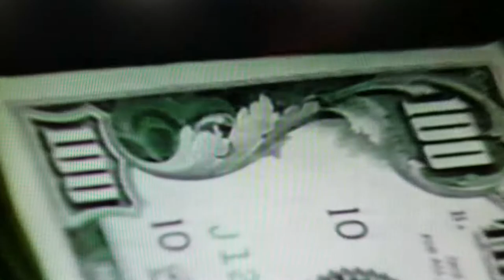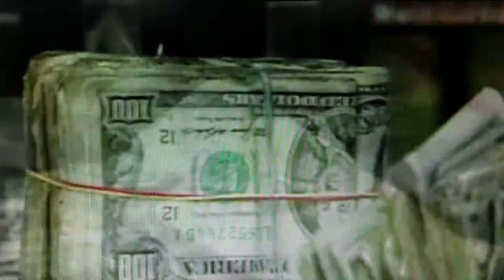How Good Cop turns DIRTY- Convicted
Robert Juarez a LA County sheriff deputy gets convicted of Federal corruption charges now speaks up

"After I got the money, the next search warrant that happened and there was money thrown around, everybody took a cut," Juarez says. "After that it got to the point where the search warrant -- it didn't matter if the suspect got away. Find the bag with the money."

"If I would have refused, probably within days, something would have been dropped and drummed up on me that I was doing, or accuse me of something, moving evidence around, whatever," Juarez says. "It would have got to the captain and I probably would have been booted out of the crew, and I would have been sent back with what they call a jacket, 'Hey you gotta watch this guy cause he's dirty.'"

Juarez claimed innocence through his trial, but his conviction came when other deputies who also took a cut of the money, testified against him. But now admits he was dirty and obviously lied about it on trial.